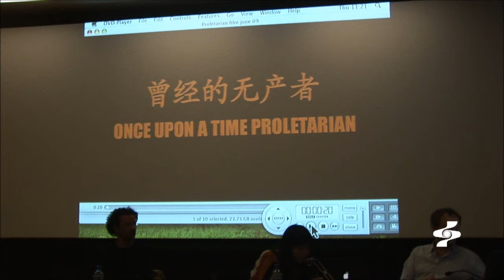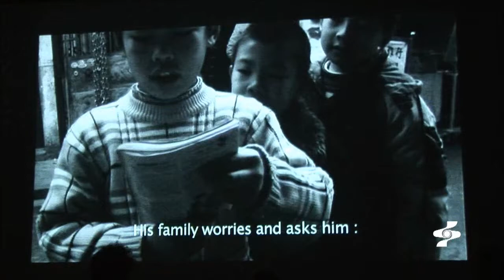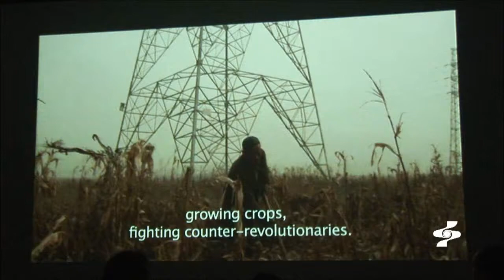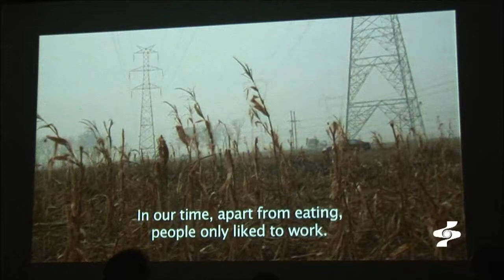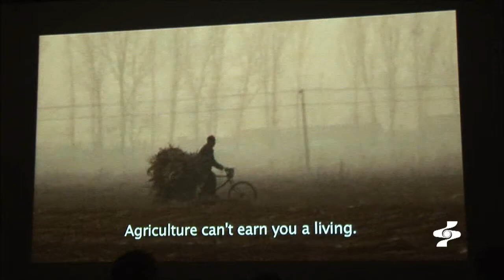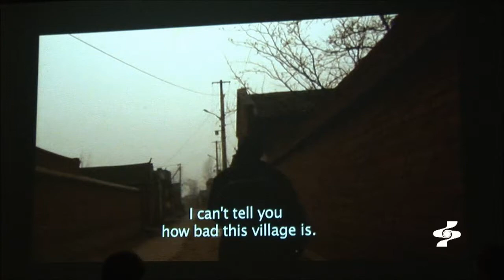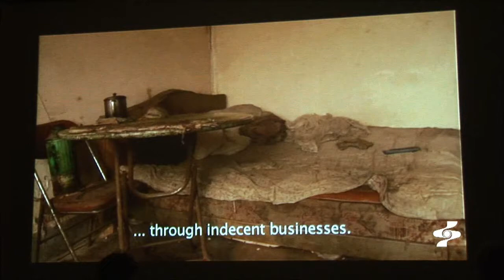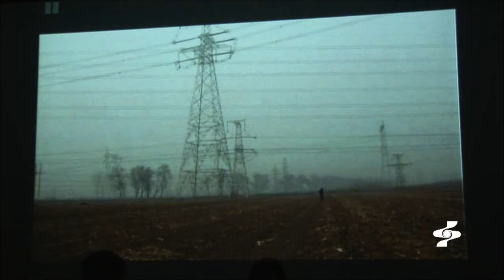Xiaolu Guo - Masterclass à l'ECAL - 24.03.2011 - part.6